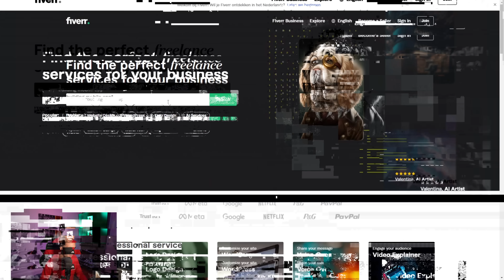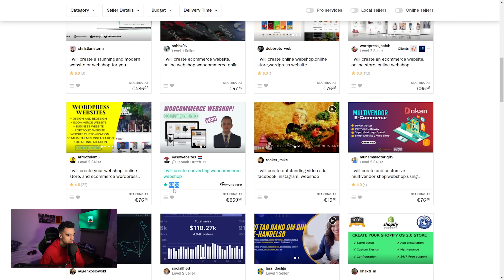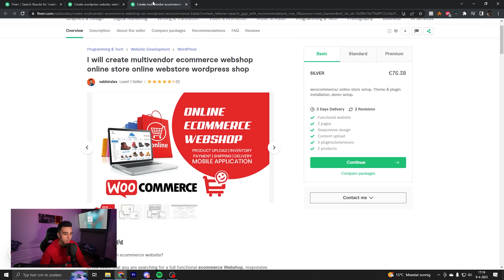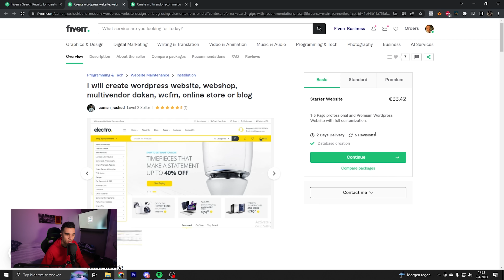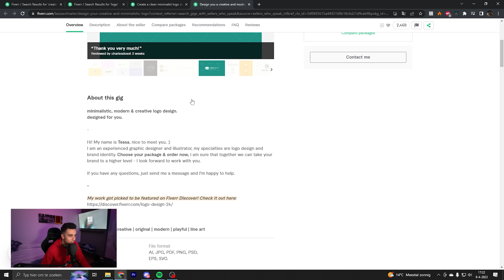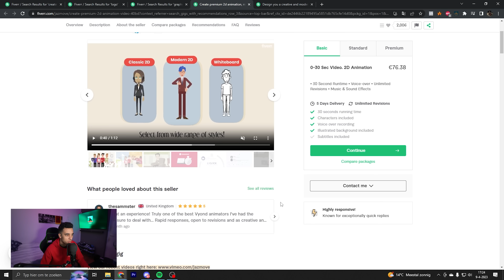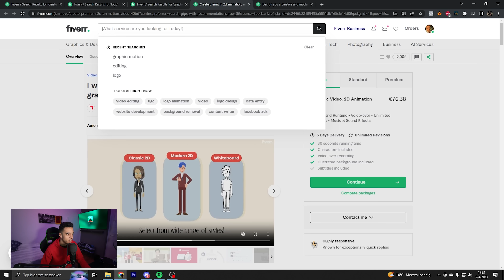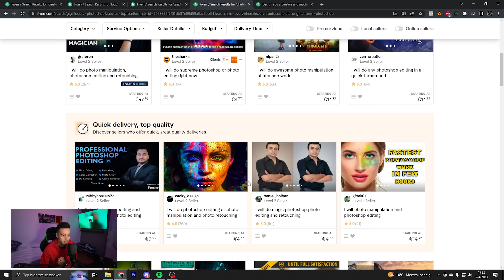‏DROPSERVICING 🔥الخدمة لي ماغادي تحتاج منك لا رأسمال لا خبرة وتقدر تدخل منها بزاف ديال الفلوس 💸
Salut, je suis Othman... Dans cette vidéo, je vais vous montrer comment Dropservicing marche et la difference entre Dropservicing et Dropshipping

💨 Othman NL
Bienvenue sur la chaîne YouTube de 'Othman NL'. Je suis Othman, un passionné de voitures avec une grande passion pour la photographie et la vidéographie. Si vous additionnez cela, vous obtenez des images super cool que vous pouvez trouver sur cette chaîne, mais aussi sur toutes mes autres chaînes. J'espère que ça vous plait!

Clause de non-responsabilité:
Les vidéos de 'Othman NL' sont principalement destinées à un divertissement. Les créateurs de cette chaîne ne sont pas responsables des dommages. Toutes les images sont créées et assemblées par des professionnels. Toutes les images sont produites et détenues par Othman NL.
v

➤  Cameraman : Me, Myself and I